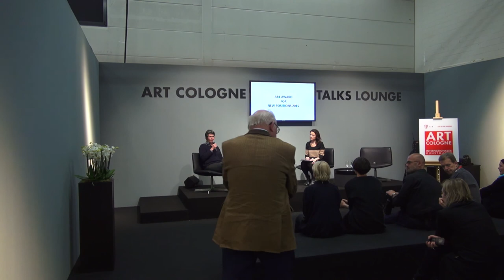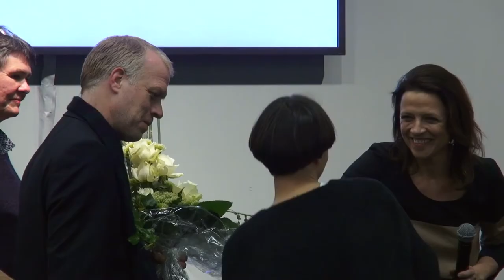Preisverleihung - NEW POSITIONS - ART COLOGNE 2015 - by ArtColognePeek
Kunstpreis Verleihung durch Antje Hundhausen, Astrid Bardenheuer und Daniel Hug
Der diesjährige Preis geht an Sabrina Fritsch vertreten durch die Galerie VAN HORN, Düsseldorf.

"The Best of the Best", der Kunstpreis für NEW POSITIONS

"NEW POSITIONS", das internationale Förderprogramm der ART COLOGNE für junge, innovative Künstler wird von der deutschen Bundesregierung, dem Veranstalter der Messe – Koelnmesse – und dem Bundesverband Deutscher Galerien und Kunsthändler (BVDG) unterstützt.

Der Kunstpreis für NEW POSITIONS wird an den Besten dieser jungen Künstler verliehen. Der Preisträger erhält eine Einzelausstellung in der Kölner Artothek, zu der ein Ausstellungskatalog veröffentlicht wird. Der Preis wird durch die Unterstützung der Deutschen Telekom ermöglicht.

Die diesjährige Jury hatte 21 junge Positionen ausgewählt. Jeder der Positionen wurde eine Sonderfläche von 25 Quadratmetern in den Ständen der sie vertretenden Galerien zugewiesen.

Ein Projekt unterstützt durch:
Die Beauftragte der Bundesregierung für Kultur und Medien, Telekom, Bundesverband Deutscher Galerien und Kunsthändler